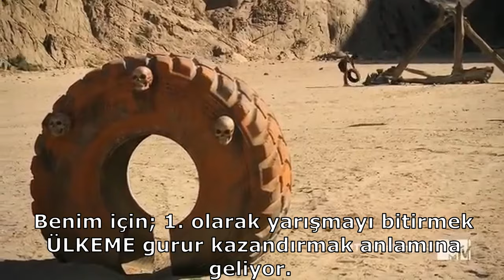Turabi turbo Amerikada finalde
Birinci olarak bitirmek ülkeme🇹🇷 gurur kazandırmak demektir.
-“KİM BİRİNCİLİK İÇİN ÖLMEYE HAZIR?
- SADECE BEN.”